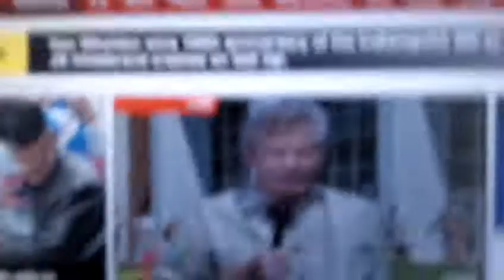fox news jokes about Joplin Missouri tornado caught live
Obama goes to Joplin Missouri to give a heartfelt speech, and this is how Fox News acts when they think no ones watching.
a little insensitive don't you think... Doug?
Well done Fox News and Doug McKelway... you insensitive tools!